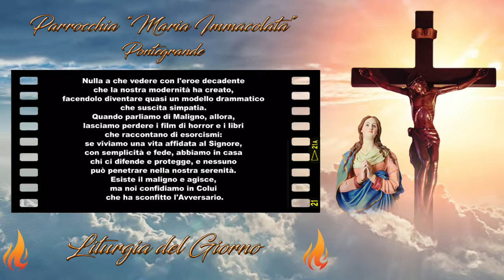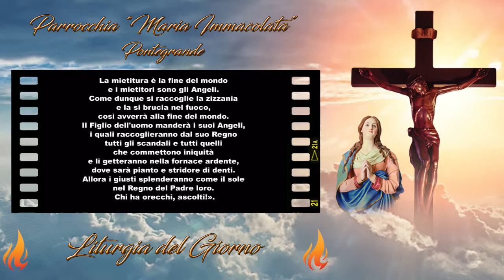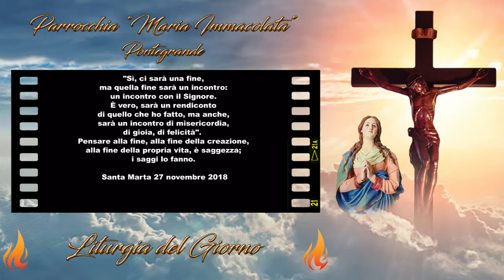Liturgia di Martedì 26 Luglio 2022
Santi Gioacchino e Anna

"Facciamo l'elogio degli uomini illustri" dice il Siracide, ma sappiamo ben poco dei genitori di Maria: anche per loro si verifica la Legge del segreto, del silenzio, del nascondimento che Dio ha applicato alla vita di Maria e alla maggior parte della vita storica di Gesù.

I Vangeli apocrifi parlano delle loro difficoltà ed è logico pensare che certamente Dio li ha chiamati a partecipare al mistero di Gesù, di cui hanno preparato l'Avvento; però ora rimane loro solo la gioia e la gloria di essere stati genitori della Madonna. E un incoraggiamento alla nostra fiducia: Dio è buono e nella storia dell'umanità, storia di peccato e di misericordia, ciò che resta alla fine è la gioia, è il positivo che Egli ha costruito in noi.

Gioacchino e Anna sono stati prescelti in un popolo eletto sì, ma di dura cervice, perché in questo popolo fiorisse Maria, meraviglioso fiore di santità, e da lei Gesù.
E' la più grande manifestazione dell'Amore misericordioso di Dio.

Diciamo al Signore la nostra riconoscenza e la nostra gioia: noi siamo coloro che hanno la beatitudine di vedere "quello che molti profeti e giusti hanno desiderato vedere".

La Parola definitiva di Dio è stata pronunciata in Cristo e noi possiamo contemplare il suo Mistero, ancora nella Fede, ma già compiuto in Lui.

📒 Prima Lettura

🔥 Ger 14,17-22 🔥
Ricordati, Signore! Non rompere la tua Alleanza con noi.

Dal libro del profeta Geremìa

Il Signore ha detto:
«I miei occhi grondano lacrime
notte e giorno, senza cessare,
perché da grande calamità
è stata colpita la vergine,
figlia del mio popolo,
da una ferita mortale.
Se esco in aperta campagna,
ecco le vittime della spada;
se entro nella città,
ecco chi muore di fame.
Anche il profeta e il sacerdote
si aggirano per la regione senza comprendere».
Hai forse rigettato completamente Giuda,
oppure Ti sei disgustato di Sion?
Perché ci hai colpiti, senza più rimedio per noi?
Aspettavamo la pace, ma non c'è alcun bene,
il tempo della guarigione, ed ecco il terrore!
Riconosciamo, Signore, la nostra infedeltà,
la colpa dei nostri padri:
abbiamo peccato contro di Te.
Ma per il tuo Nome non respingerci,
non disonorare il trono della tua gloria.
RicòrdaTi! Non rompere la tua Alleanza con noi.
Fra gli idoli vani delle nazioni c'è qualcuno che può far piovere?
Forse che i cieli da sé mandano rovesci?
Non sei piuttosto tTu, Signore, nostro Dio?
In Te noi speriamo,
perché Tu hai fatto tutto questo.

📒 Salmo responsoriale

🔥 Sal 78 🔥
Salvaci, Signore, per la gloria del tuo Nome.

Non imputare a noi le colpe dei nostri antenati:
presto ci venga incontro la tua misericordia,
perché siamo così poveri!

Aiutaci, o Dio, nostra salvezza,
per la gloria del tuo Nome;
liberaci e perdona i nostri peccati
a motivo del tuo Nome.

Giunga fino a Te il gemito dei prigionieri;
con la grandezza del tuo braccio
salva i condannati a morte.

E noi, tuo popolo e gregge del tuo pascolo,
Ti renderemo grazie per sempre;
di generazione in generazione narreremo la tua lode.

📒 Vangelo di Martedì 26 Luglio 2022

🔥 Mt 13,36-43 🔥
Come si raccoglie la zizzania e la si brucia nel fuoco, così avverrà alla fine del mondo.

In quel tempo, Gesù congedò la folla ed entrò in casa; i suoi discepoli Gli si avvicinarono per dirGli: «Spiegaci la parabola della zizzania nel campo».
Ed Egli rispose: «Colui che semina il buon seme è il Figlio dell'uomo. Il campo è il mondo e il seme buono sono i figli del Regno. La zizzania sono i figli del Maligno e il nemico che l’ha seminata è il Diavolo. La mietitura è la fine del mondo e i mietitori sono gli Angeli. Come dunque si raccoglie la zizzania e la si brucia nel fuoco, così avverrà alla fine del mondo. Il Figlio dell'uomo manderà i suoi Angeli, i quali raccoglieranno dal suo Regno tutti gli scandali e tutti quelli che commettono iniquità e li getteranno nella fornace ardente, dove sarà pianto e stridore di denti. Allora i giusti splenderanno come il sole nel Regno del Padre loro. Chi ha orecchi, ascolti!».